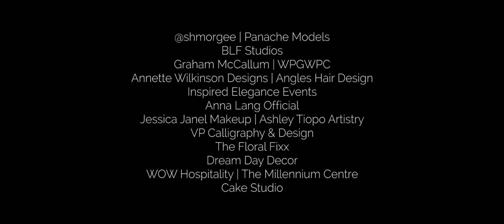Millennium | Winnipeg Styled Shoot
Graham was invited to capture some Behind the Scenes footage of a big styled wedding shoot earlier this year.  This shoot has been featured on Once Wed and had some of the top Wedding Vendors in the city team up.  See the official write up below.

" A moody wedding inspiration editorial with Regal undertones
The Millennium Centre is in the heart of the Exchange District in downtown Winnipeg, Canada. The building is primarily abandoned today, and has the feeling of forgotten grandeur. Peeling plaster has taken on the appearance of beautifully marbled walls, and a forgotten fireplace served as a wonderful backdrop for our inspiration table. This aging beauty set the tone for our moody and upscale editorial.

It was important for us to have the photos illuminate the sensual confidence of our bride, as well as her glowing gracefulness. The dress by was chosen for its flow and movement as much as for the rich earth tones. You don’t have to be in white on your wedding day – you just have to select a dress that makes you feel beautiful and confident.

We layered the wedding table with classic pieces, adding dark, edgy tones for a modern touch. Don’t be afraid to mix it up! Calligraphy is such a beautiful way to add romance to your table, and can be used for table numbers, escort cards, or menus. Here we used it to add just the perfect pop of gold. The elegantly marbled cake design shows that your wedding cake doesn’t need to be overly elaborate to make a huge impact.

The rich colour palette was completed with the touches of antique oranges and pinks against the deep purples of the flowers. The tones selected make this palette perfect for all seasons. With Ultra Violet being the Pantone color of the year, purple tones are everywhere, so we were very happy to be able to share how easily it can be incorporated into your wedding planning."